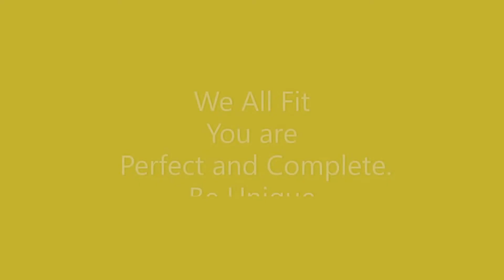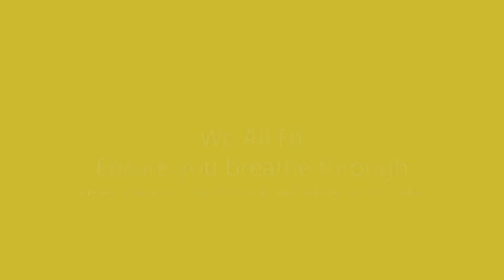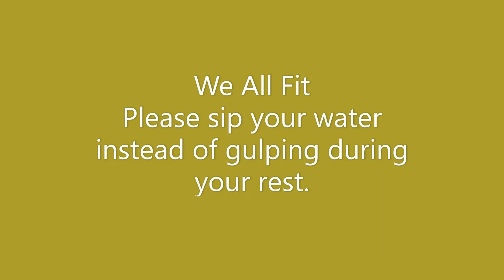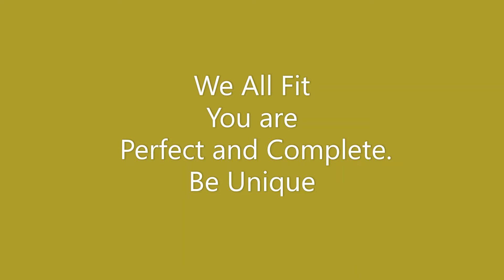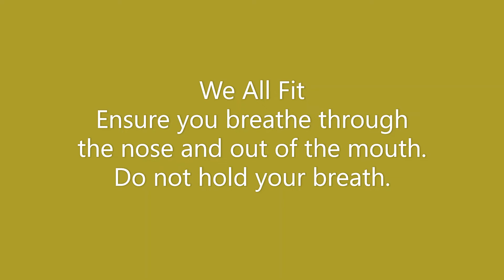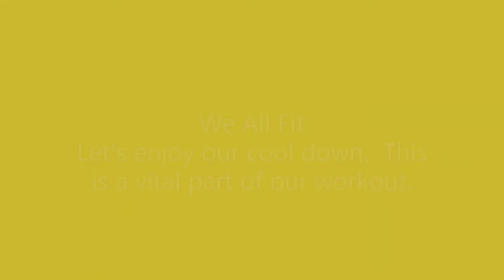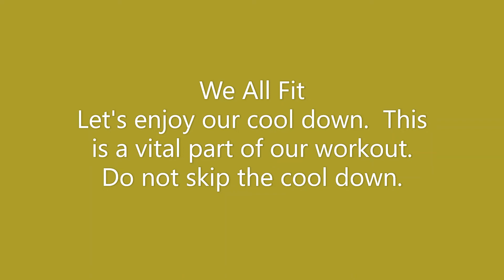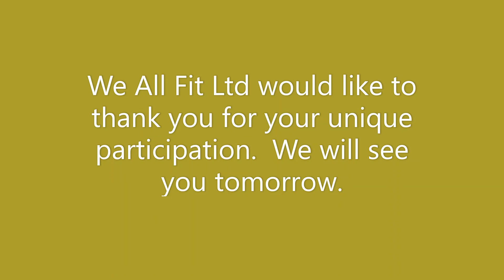Bums and Tums 28 Day Challenge Day One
The Bums and Tums Challenge will help you to achieve a Bums and Tums Transformation:
Stronger, Faster, Stamina, Tone.